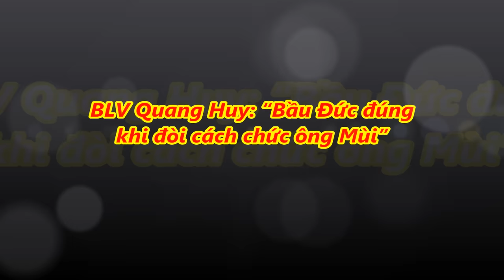tin tức 24h - HLV Vương Tiến Dũng: 'HAGL đang vào phom'